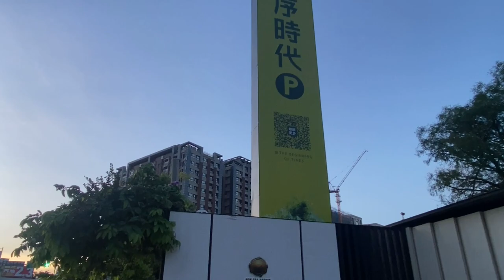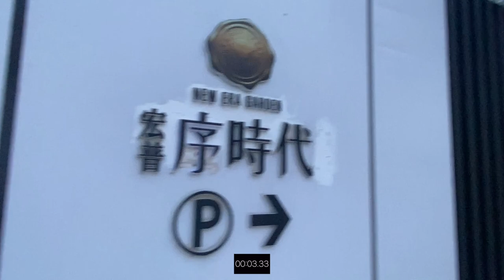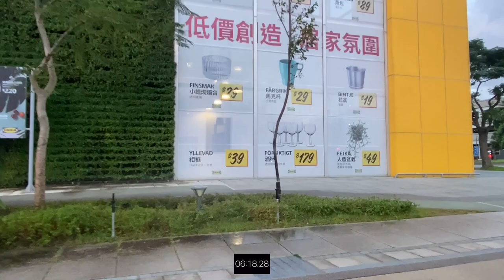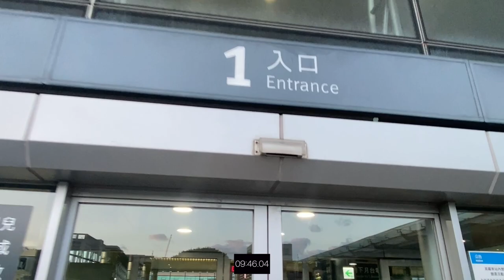時晴苑 宏普画時代 NO3 時晴苑 環境介紹及步行到桃園高鐵時間實測 機捷A18站 桃園青埔 桃園高鐵 高鐵建設 高鐵A18站 蛋黃區 宏普建設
（2）Hiio

影片內容分享桃園高鐵站A18週邊建案 時晴苑
1.了解建案週邊環境及現況配套
2.步行至桃園高鐵站時間實測

1.以上測試均到高鐵入口門口處，未含買票及步行等待時間
2.以上測試未含建案等待電梯及步行至大門口時間
3.以上測試路線僅做參考
4.以上測試路況及紅綠燈均不可控會影響步行時間，請知悉
5.建議步行時間＋提前6～12分鐘

1.步行模特身高183CM
2.步行速度快
3.模特步行時間只能參考

讓Max讓您更了解桃園高鐵站A18 建案環境